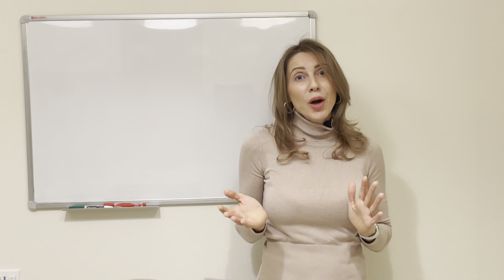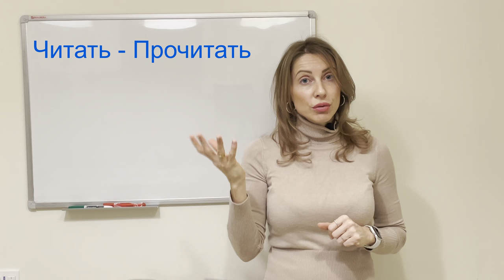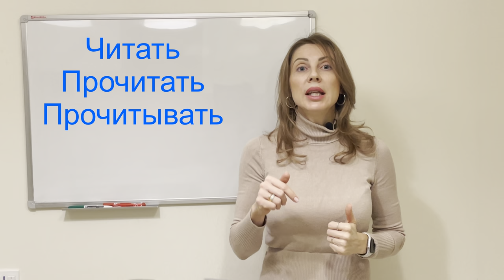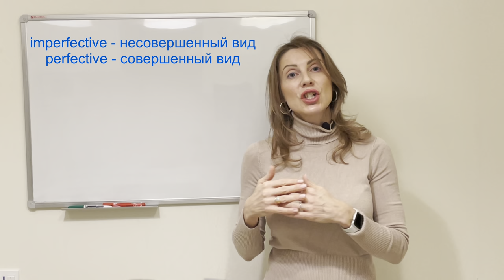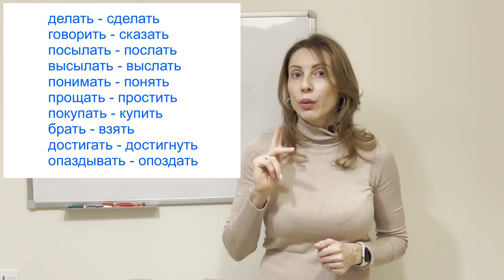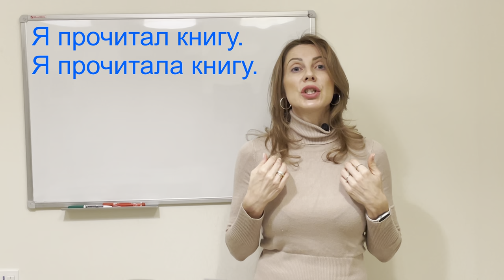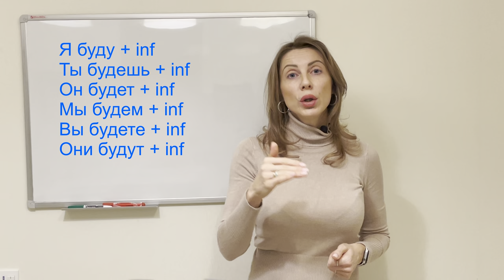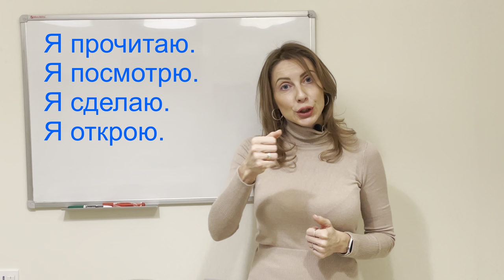Aspects in Russian language!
Welcome to Russian and here we're going to learn the Russian aspects - imperfective and perfective.

Your homework:
Translate and define the aspect:
Я вам позвоню.
Водитель вас подождёт.
Кому ты звонишь?
Анна ждёт его звонка.
Он пишет письмо.
Я купил телефон.
Она выпила молоко.

Leave your answers in the comments, I’ll check it out.